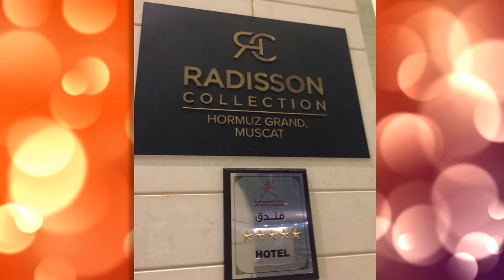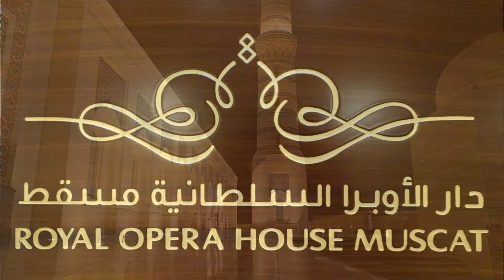Orientalischer Zauber in Muskat im Oman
Eine fantastische Weihnachtsreise in das zauberhafte Sultanat Oman, Moscheen und Gebirge